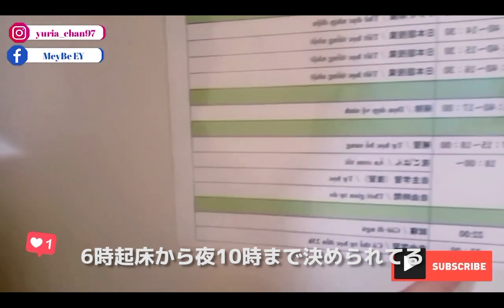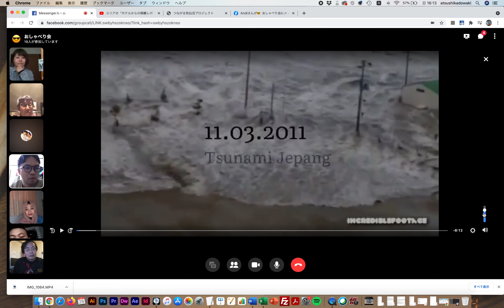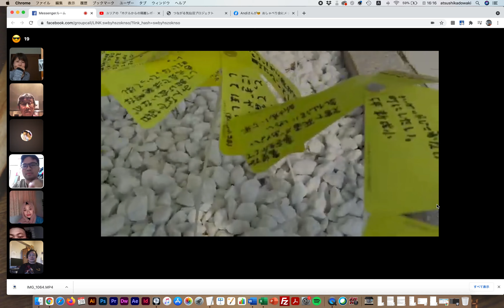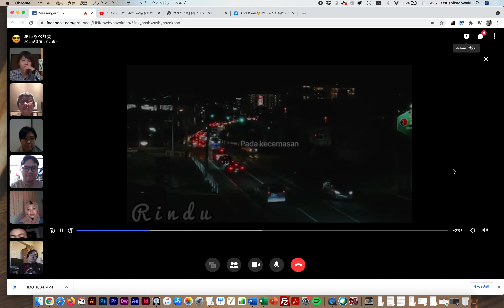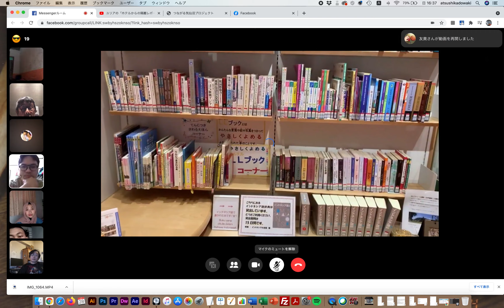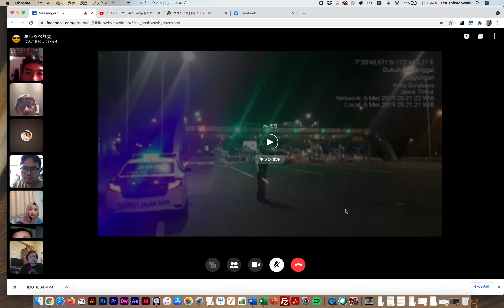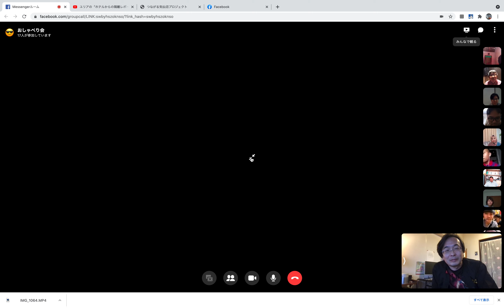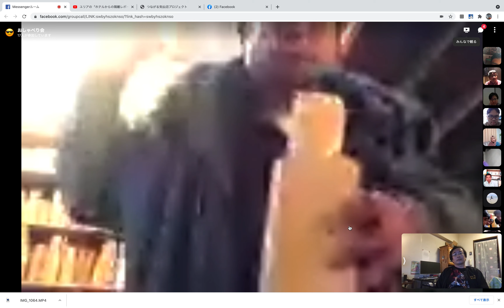オンラインおしゃべり広場第２回「実習生と３１１」 "Online Talk Space(2)"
2021年3月28日（日）実施

実習生をはじめとした外国人材で地域がつながっていく中、それを互いを知り、自分たちを知り、何かこれまで見えなかったものを見えるわくわくにしていこうと、気仙沼という地域を起点に企画を始めました。
企画を作ったのは去年2020年のちょうど今頃（４月ころ）だったと記憶しています。コロナが広がりはじめ、先行きがまったくつかめない中で企画書をつくり、トヨタ財団には11月から２年間助成してもらえることになりました。
気仙沼に通って、実習生が入っているチームでバドミントンをしたり、実習生の寮にお邪魔して話を聞いたりして準備を進めてきましたが、コロナのために企画は次々に変更を余儀なくされ、オンラインで誰でも参加できる企画「オンラインおしゃべり広場」を2021年２月から始めることにしました。
「オンラインおしゃべり広場」と並行して進めているのが、実習生YOUTUBERによるチャンネルに日本語字幕をつけるプロジェクトです。第二回の「オンラインおしゃべり広場」でも２人の気仙沼に住む実習生YOUTUBERをとりあげました。ひとりはユリアさん。３年間の実習を終え、さらに２年間、３号生として実習を積みたいと昨年暮れにインドネシアに一時帰国し、１月から再び日本へ戻りました。その間の検疫と隔離について非常に生々しいレポートをチャンネルにアップしています。ふたりめはデニさん。今年で３年目に入るデニさんは東日本大震災から10年を迎える気仙沼の３月11日を、実習生の目でとらえたチャンネルをアップしています。それはこれから日本へ来る実習生に、日本は地震が多い国であり、津波の危険を常に頭に入れておかなくてはならないことを伝えたかったからだと言います。企画をともに準備してきた石巻の大学生今野さんからは、同じ被災地に住む者として見えた気仙沼レポートが語られました。
誰かが撮ってきた映像を見てあれこれ話をしたり、日本の生活についてインドネシアの若者が質問したり、リアルタイムに桜を見せたり、今後どうなるのかわかりませんが、そうして、いあわせた人で見せたいものを見せたり、知りたいことを尋ねたり、そういう場のひとつになればいいなと思います。
次回は４月を予定していますが、いつやるかもふくめ、みんなで決めていきたいと思っています。ぜひFacebookグループにご参加ください！

つながる気仙沼プロジェクトウェブサイト

つながる気仙沼プロジェクトFacebookグループ（どなたでもご参加いただけます）